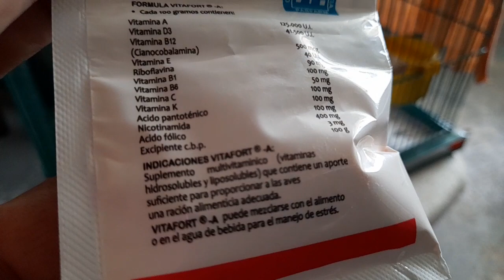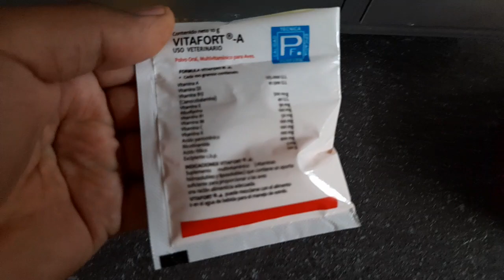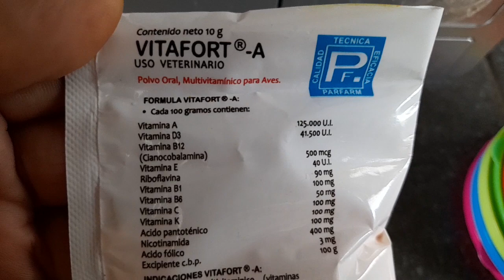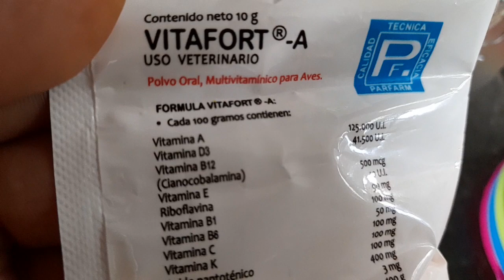CÓMO DARLE VITAMINAS A UN LORO | VITAMINAS PARA LOROS O PERICOS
QUE TAL AMIGOS Y AMIGAS DE YOUTUBE, AHORA LES COMPARTO UN VIDEO SOBRE MIS LORITO. VOY A VITAMINARLO, Y AQUÍ LES ENSEÑO QUE MULTIVITAMINICO USAR.
QUÉDATE EN EL VIDEO.

*Gracias por NO omitir los anuncios*

DONACIONES VOLUNTARIAS

BBVA Bancomer
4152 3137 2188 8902